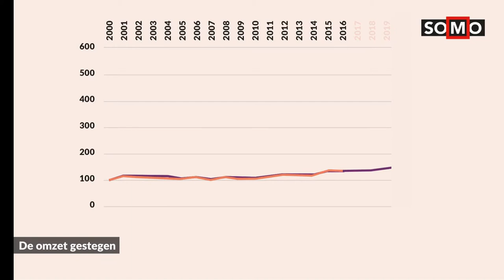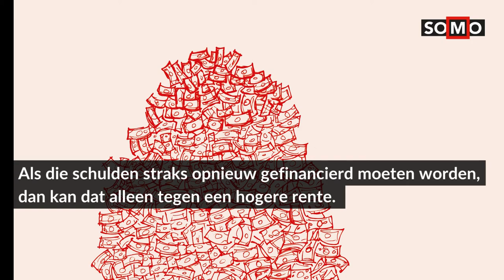Aandeelhouders eerst: hoe multinationals dividend-machines werden.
Beursgenoteerde Nederlandse bedrijven hebben in de afgelopen twintig jaar hun strategische focus radicaal verlegd: het maximaliseren van waarde voor aandeelhouders is een dominante strategie geworden. Werknemers, het klimaat, technologische vernieuwing, consumenten, of toeleveranciers spelen een steeds kleinere rol in wat een bedrijf 'succesvol' maakt.